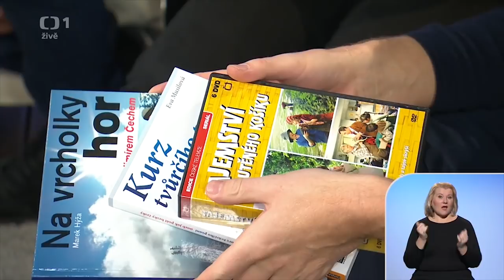Vítěz AZ-KVÍZU Petr Marek v Sama Doma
¯\_(ツ)_/¯
Protože být doma neznamná se nebavit.

Sleduj → artzona.cz